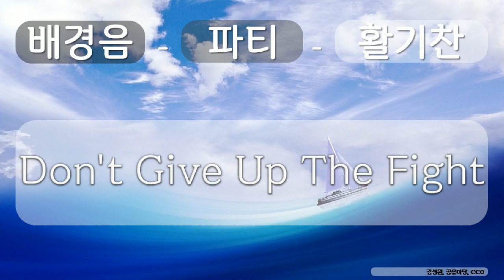배경음, 파티, 활기찬 1 파티, 활기찬, Don't Give Up The Fight, 김성원, 공유 마당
1만개 이상의 다양한 컨텐츠들을 목록별로 구분하여 재생목록에 정리하였습니다.